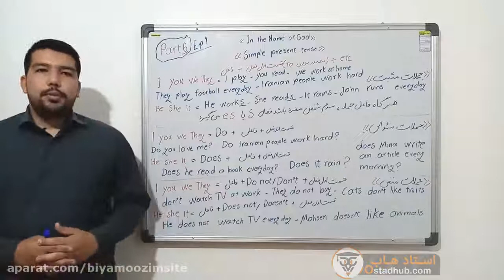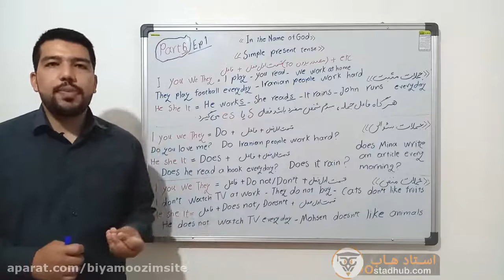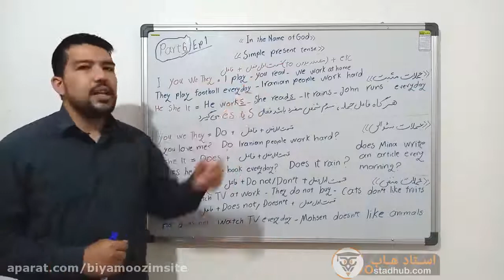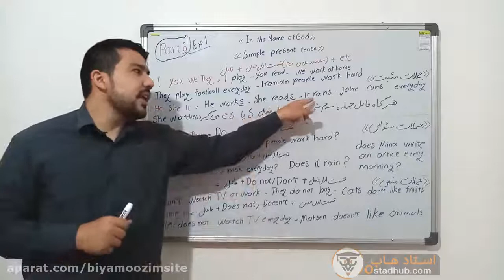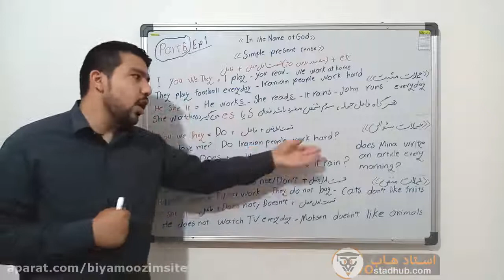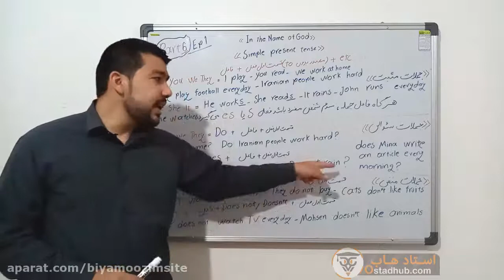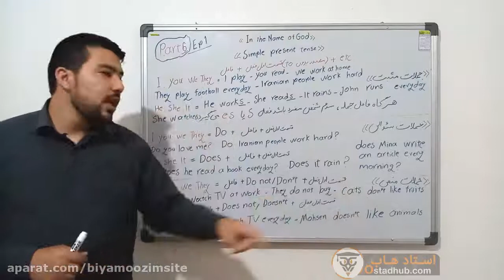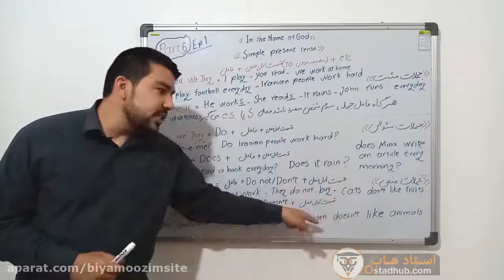گرامر زمان حال ساده انگلیسی پارت اول - استاد گلشنی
این مجموعه توسط استاد گرانقدر جناب آقای مهدی گلشنی تدریس شده است و در این مجموعه از متد Reviewing یعنی قاعده مرور استفاده میگردد طوری که شما گرامر را با تکنیک های خاصی که در این مجموعه مورد استفاده قرار میگیرد در حافظه بلند مدت خود جای می دهید.
 برای خرید این مجموعه با 50 درصد تخفیف به سایت استاد هاب به آدرس زیر مراجعه کنید .

ما را در تلگرام دنبال کنید @ostadhub
ما را در اینستاگرام دنبال کنید @ostadhub_com